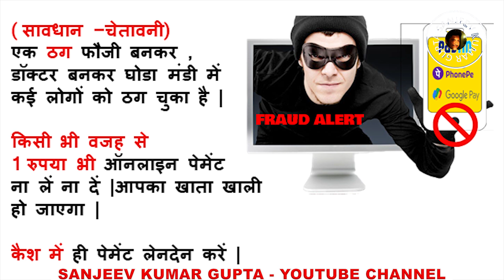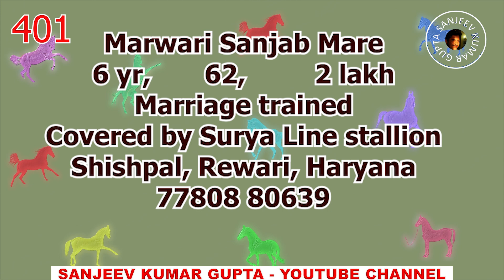किसान सस्ते घोड़े सीरीज पार्ट 89 𝐎𝐧𝐥𝐢𝐧𝐞 𝐇𝐨𝐫𝐬𝐞 𝐌𝐚𝐫𝐤𝐞𝐭 𝐈𝐧 𝐈𝐧𝐝𝐢𝐚 𝐇𝐨𝐫𝐬𝐞𝐬 𝐅𝐨𝐫 𝐒𝐚𝐥𝐞 𝐈𝐧 𝐈𝐧𝐝𝐢𝐚 Price 𝐕𝐢𝐝𝐞𝐨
In This Cheap low price Low budget horse series, You will find indian marwari horse, Nukra horse ,  Kathiyawadi horse , sindhi horse ,Mare ,baby horse Price in India .  Dancing Horse . This is Horse Channel for stud farm , horse mela, and Horse selling in punjab , Uttar pradesh, Haryana, Madhy Pradesh, Bihar, Rajasthan, Gujarat, Maharashtra, Karnataka, Tamil Nadu

👉🏻PUSHKAR MELA
👉🏻PARBATSAR MELA
👉🏻MAHIDPUR MANDI
Akluj , Sayla , Amritsar ,  Shirpur , Jasra, Brahmpur Singa ji  Ramzanpur Soru/soron Bateshwar Takiya Saidpur Garhganga Rae Bareli Ghoda Mandi Bazar Mela